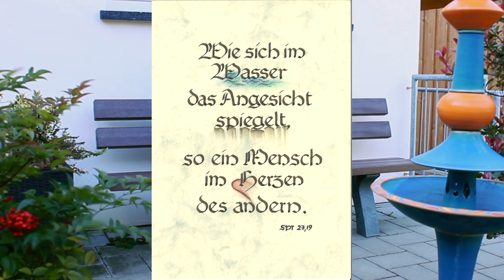Erst am Du wird das Ich zum Ich. Der Mensch als soziales Wesen.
Wir sind als Menschen auf Begegnung und Beziehung angewiesen für unsere Entwicklung und für unser Leben.